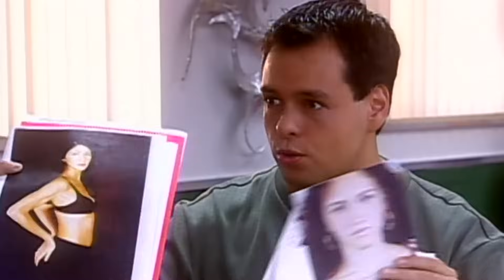Gata Selvagem (Português) Episódio 187